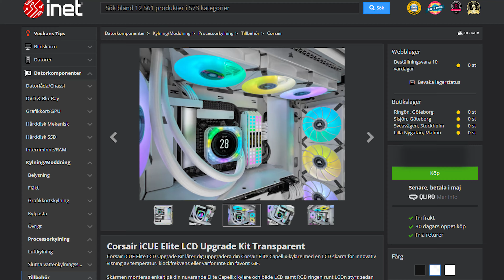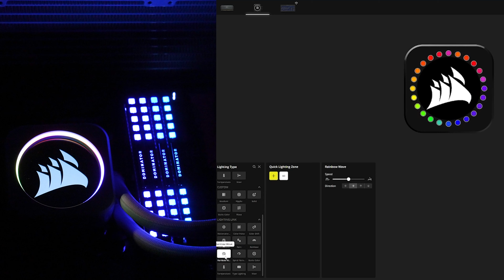Ett skepp kommer lastat... med kylare - Corsair iCUE ELITE X & XT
Timestamps:
0:00 - Intro
0:59 - H60x & H100x
1:44 - LCD XT & CAPELLIX XT
2:29 - AF120 RGB ELITE
3:32 - Utseende CAPELLIX
4:01 - Uppgraderingskit
4:20 - LCD-skärmen
4:41 - Anpassa skärmen
5:05 - Memes
5:32 - iCUE
6:27 - Kylpasta
6:36 - Slangar
6:50 - Outro